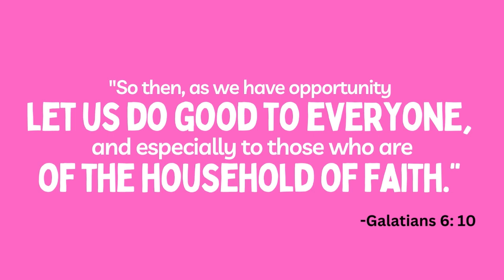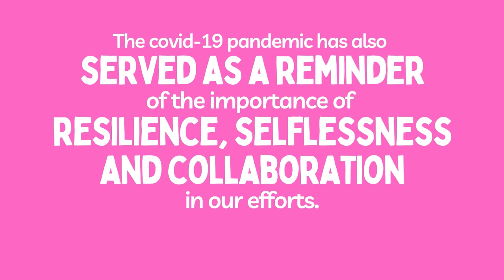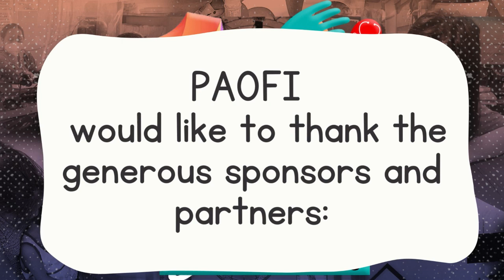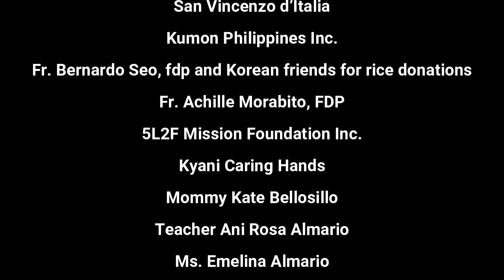PAOFI 2022 Highlights and 2023 Program Update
Payatas Orione Foundation Inc (PAOFI) 2022 Highlights and Program Updates for 2023.

"A simple effort can make a great impact"
"Only charity will save the world" - St. Luigi Orione

Video Editing/Text Content: Shyla Mira
Photo Cover: Rendell Esperas

024 San Juan Evangelista St., Payatas A., Quezon City